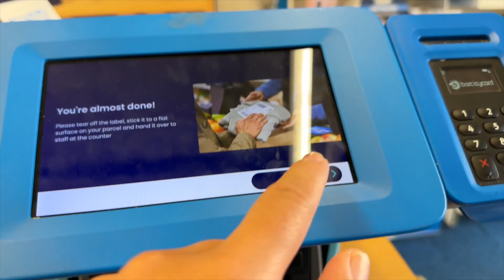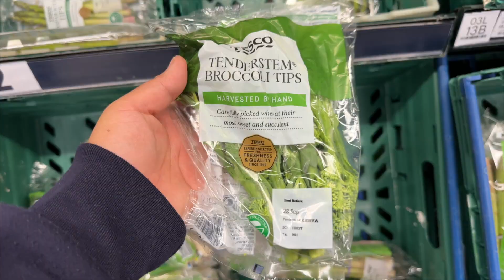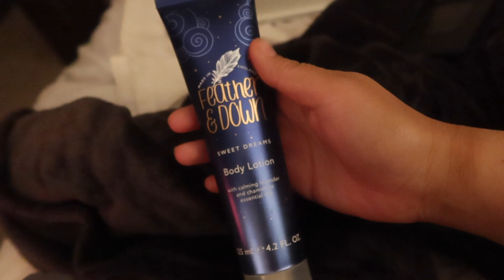a week in my life : aesthetic evenings, meal prep, skincare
HEY EVERYONE !!!
If you have any questions then just comment it down below

✥ MUSIC